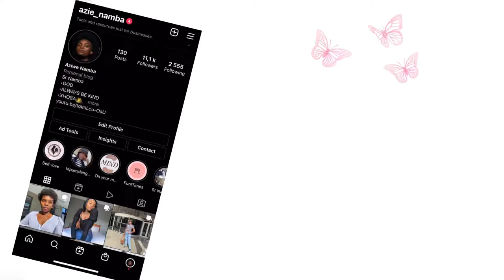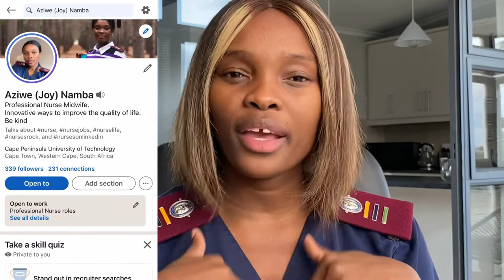12 MAY | NURSES DAY | JOBS | STUDENTS | PROFESSIONAL NURSE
Hey loves

Happy nurses day. In this video I’ll be giving info on how and where to enquire for jobs. I have been getting a lot of concerned post com serves and students. So I have tried to clarify here.